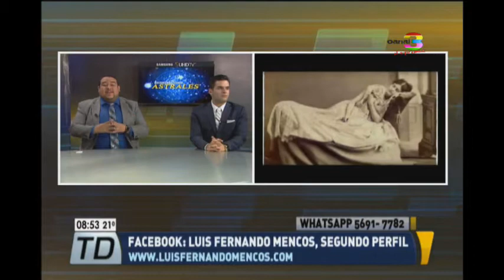Conozca más sobre las fotografías post mortem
Luis Fernando Mencos nos trae otro tema interesante, uno que no se aborda de manera usual pero genera mucha curiosidad: la fotografía en muertos. En la antigüedad se acostumbraba tomar fotografías de familiares muertos